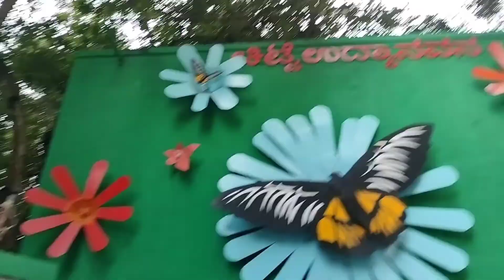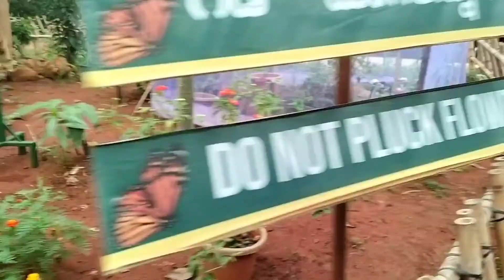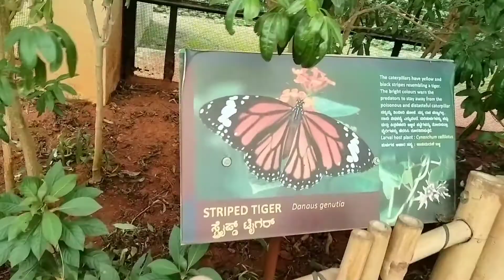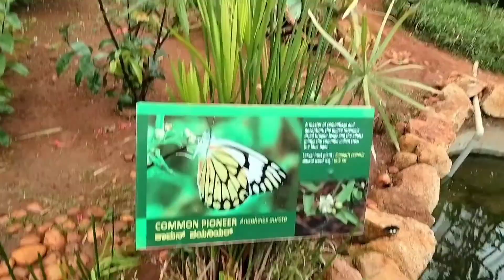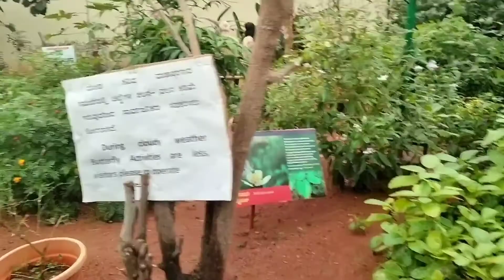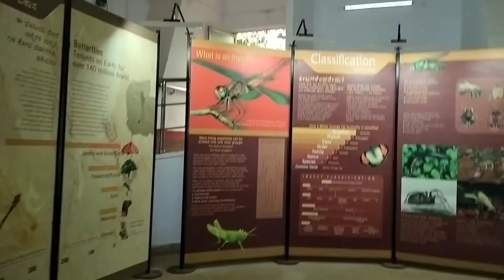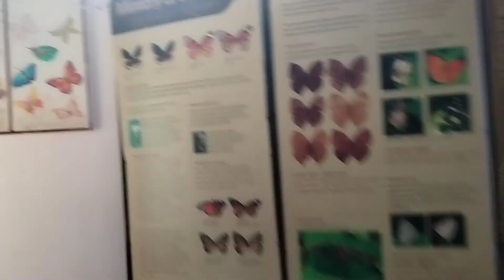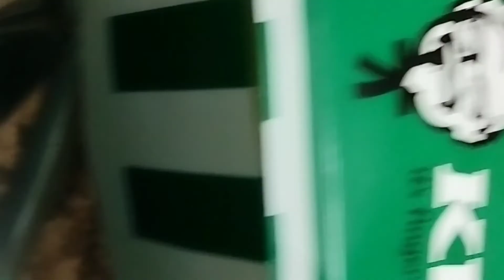Butterfly 🦋🦋 park Bangalore Karnataka.. Butterfly 🦋 park Bangalore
Butterfly 🦋 park Bangalore Karnataka India. Awesome place